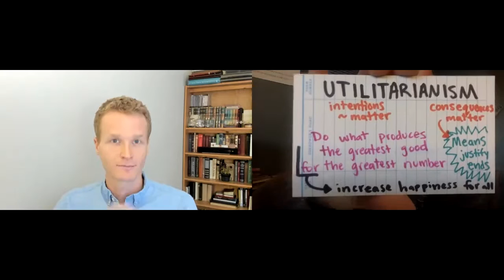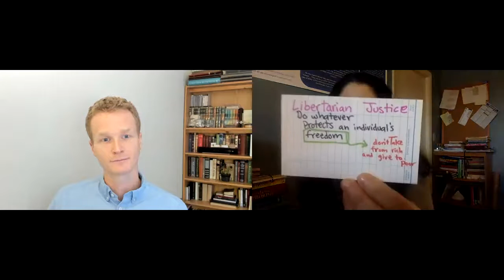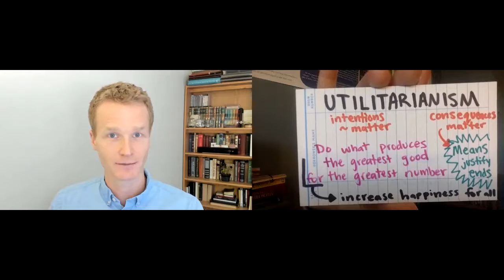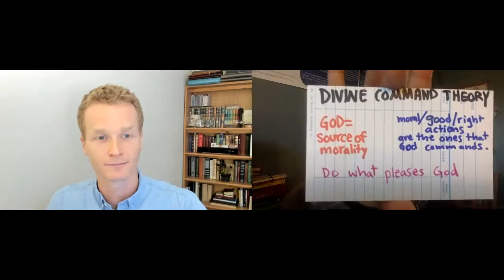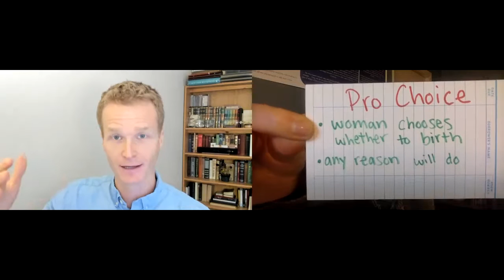Dr. Sahar Joakim interviews Dr. Byrd on public health and personal liberty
Here, Sahar Joakim interviews Dr. Nick Byrd, philosopher-scientist, on his latest research covering public health and personal liberty (in light of COVID-19). He tells us about his methods, his findings, and what surprised him most about people's actual actions and reactions to the 2020 pandemic.